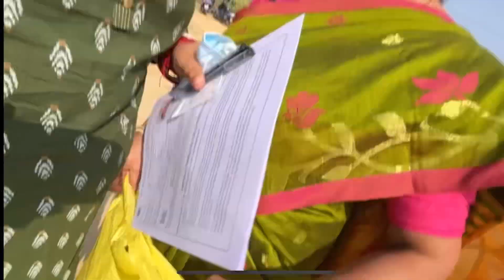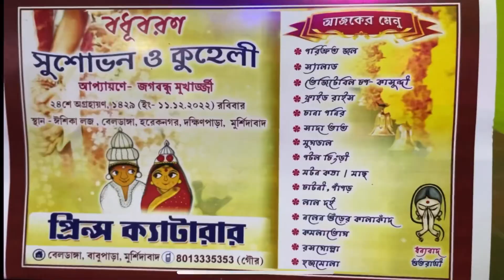TET Wala Vlog!!🤓 || আমিতের ছোটবেলারবন্ধুর রিসেপশন!!😍 banglavlog tet nmsvlog vlog #185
Karor Kono Proshno Thakle Comment-e Jigges Koro. Next Vlog-e Reply Debo😘❤️